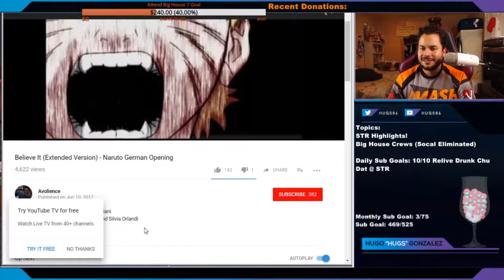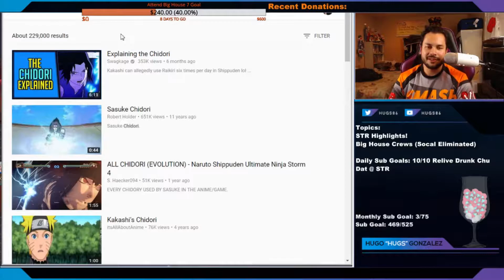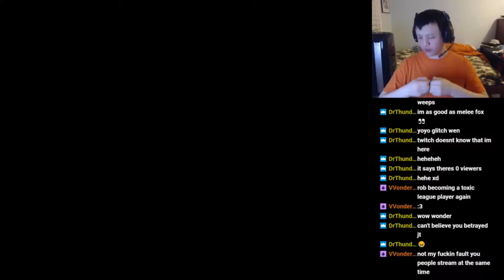Smash Bros Melee Daily Highlights | Ep. 169 | HugS86, TeamOXY, Amsah, topshelfesports, SSBMVayu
The streams that make this video possible:

00:03 | HugS86 - Hugs listens to Naruto OP

01:03 | HugS86 - Hugs Looks Up Chidori

01:43 | TeamOXY - TMT 24 ft. Smash Ladder, Squid, Don B, Cesar and more!

02:13 | Amsah - "Do something cool."

02:43 | TeamOXY - nooo joee

03:11 | topshelfesports - that DI tho...

03:25 | SSBMVayu - Monkey Business

03:33 | Kaylmao - Smash at Kayla's

04:03 | SmashAndHash - I'll take it

04:18 | SmashAndHash - firefox trade

04:35 | NebulousNYC - Smuckers is Crispy.

05:01 | DarktoothVG - this is your combo? this is my combo

05:27 | LFFN - Marth vs Fox in PAL is 7-3

06:21 | SSBMVayu - 56% with downsmash... Peach?

06:28 | FrekySmash - Pitt Smash Presents: Feat. PGH Carroll Jr. - Pittsburgh, PA - Melee Side Stream

07:04 | JT_Wentworth - Kappa

07:13 | RVAForge - face ugly but my handoffs fly

07:34 | Bros_Calamity - Double Perfect Reverse U-tilt

07:45 | MCC_NFreak - Partnership hype! Netplay with Kadano the legend

08:15 | TeamOXY - Squid with the finish!!

🤖  Credits

Gamebot is your destination for the best highlights of all the top video games. We produce next-day highlights from top Twitch streams and competitions worldwide for many different esports. We feature all sorts of acronyms, like MOBA, FPS, MMORPG, RPG, RTS and BBQ. The Gam